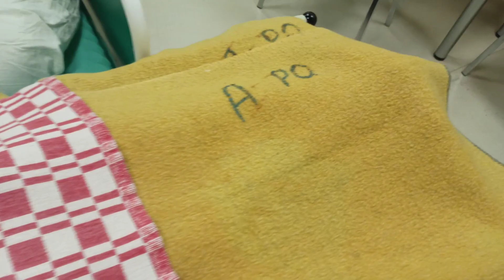ЭКСТРЕННАЯ ОПЕРАЦИЯ🚑 ЛЕЖУ С СЫНОМ В БОЛЬНИЦЕ 🥺